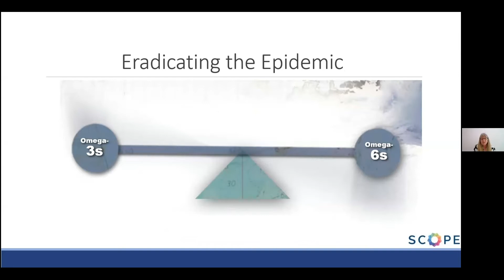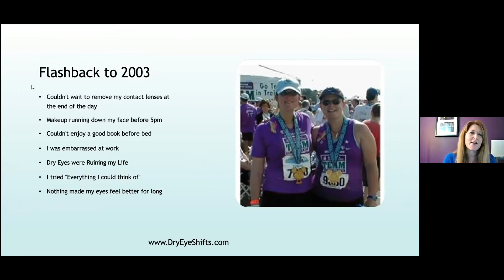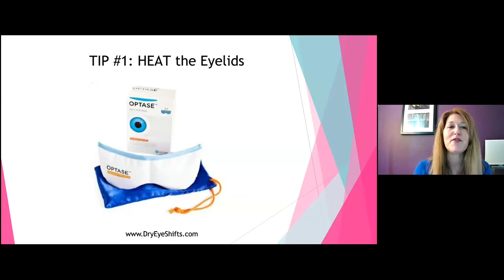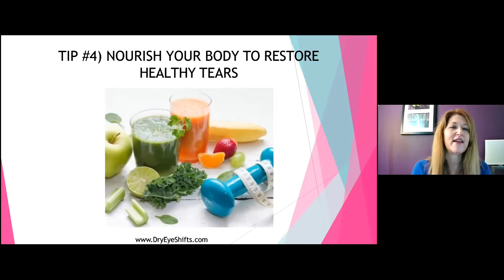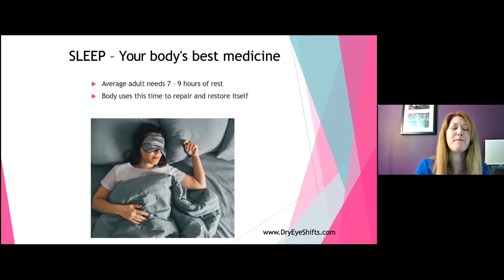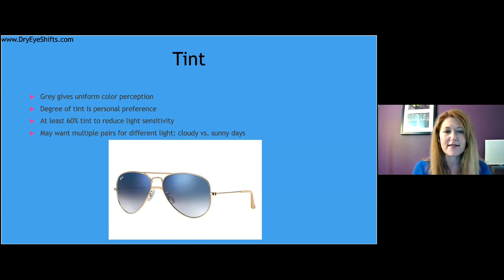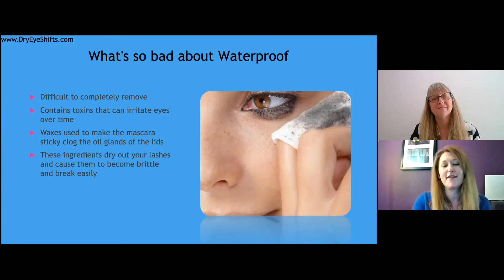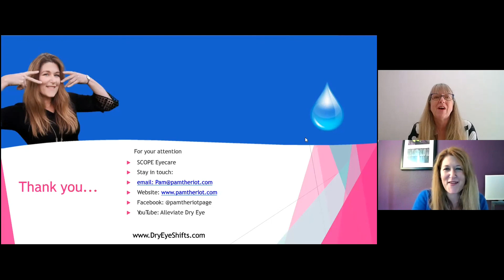Dry Eye Well-Being Seminar Pt.4